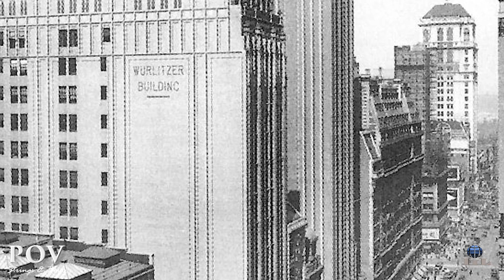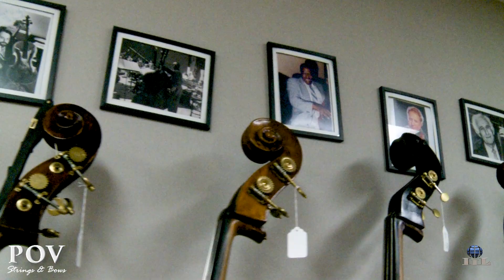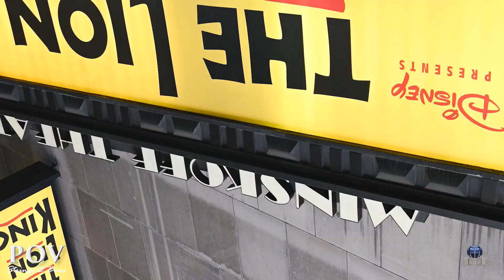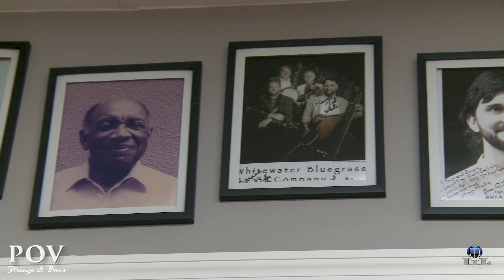Kolstein Music Documentary Strings and Bows Leadership and Innovation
This is a documentary filmed in the Kolstein Music main location at 795 Foxhurst Road, Baldwin, New York 11510 and at the Kolstein Center (near Carnegie Hall) at 153 W. 58th Street, New York, NY 10019.

The film details the history of Kolstein Music and the chronological order of how it came to be featuring:

Samuel Kolstein
Barrie Kolstein
Manny Alvarez
Timothy Cobb
Harvie S
Rufus Reid

Produced and Directed by d.b. Roderick iil Media